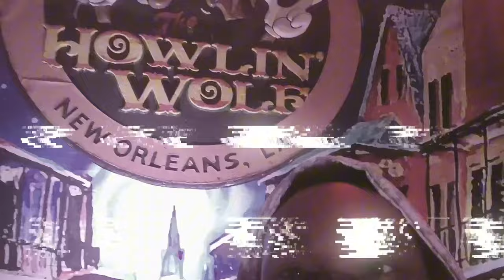Why Did the WORST Album Cover of All Time Have to Be Juvenile?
Why is this the worst album cover of all time?

We love Juvenile. We love No Limit. We love Cash Money. We love Dirty South Rap. But no one made terrible album art like No Limit made terrible album art. Turns out a bad JPEG can really ruin one of the greatest hip hop albums of all time. RIP 400 Degreez, but this might be the worst album cover of all time.

00:00 - Intro
00:15 - Juvenile 400 Degreez
1:33 - New Orleans Listened to This Album Constantly
4:09 - No Limit Made the Worst Album Covers of All Time
7:08 - 400 Degreez is Still Great